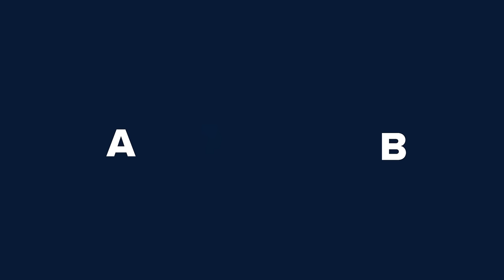Découvrez le tramway de Québec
Découvrez le tramway de Québec dans cette toute nouvelle vidéo.

 À Québec, on est prêts pour notre tramway. Embarquez avec nous.

 Rien n’est laissé au hasard pour que le tramway soit intégré de façon exemplaire dans notre ville.

 Le tramway, c’est…

- Vous offrir plus de mobilité, peu importe où vous résidez

- Embellir notre ville et nos quartiers

- Jouer un rôle économique majeur pour les prochaines décennies

- Favoriser la qualité de vie de nos enfants et de leurs enfants